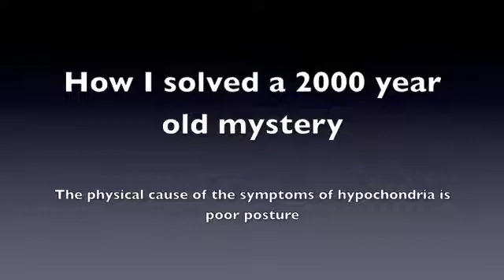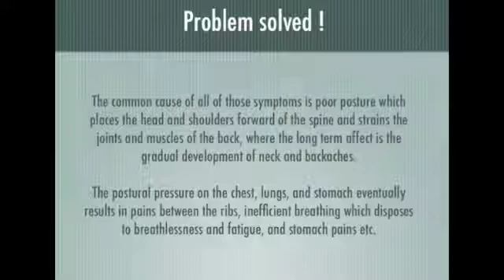Hypochondria & how I found the real physical cause & The Posture Theory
How I solved the 2000 year old medical mystery of the cause of the symptoms of hypochondria presented in text and diagrams.
Patients were complaining of many and varied symptoms, and yet, even in modern times, nothing was evident on blood tests or x-rays. Consequently they were regarded as not having a physical basis, and being imaginary, and were diagnosed as hypochondria, and attributed to psychological causes.
My detailed study and assessment of  each of those symptoms, one at a time, was that they were all the result of the long term effects of spinal abnormalities and poor posture which strained the spine, and compressed the chest and abdomen, and the internal anatomy, to eventually produce a range of neck or backaches, chest pains, breathlessness, and stomach pains etc.